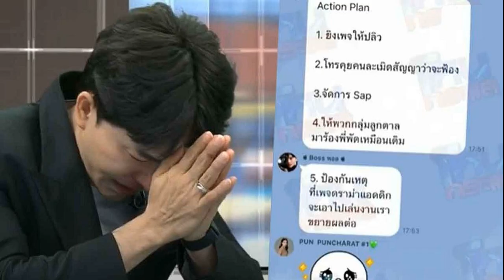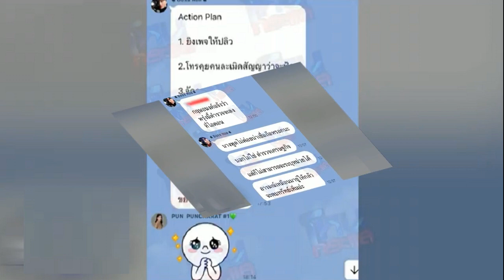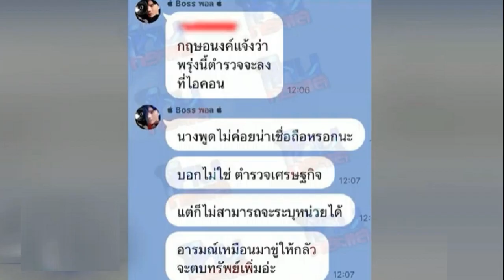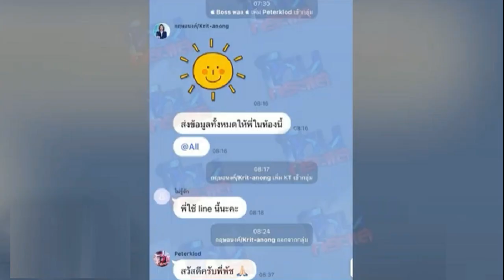อนุทิน เซ็นตั้ง ‘ประสาน มงคลพัฒน์’ นั่งคณะที่ปรึกษารองนายกฯ รมว มหาดไทย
23 ต.ค. 2567
09:22 น.
อนุทิน ลงนามแต่งตั้ง “ประสาน หวังรัตนปราณี” และ “มงคลพัฒน์ สรรณ์ไตรภพ” บิดา สส.ศรีสะเกษ ภูมิใจไทย นั่งคณะที่ปรึกษารองนายกฯ-รมว.มหาดไทย

วันที่ 23 ต.ค. 2567 ผู้สื่อข่าวรายงานว่า เมื่อวันที่ 22 ต.ค. นายอนุทิน ชาญวีรกูล รองนายกรัฐมนตรี และรมว.มหาดไทย มีคำสั่งรองนายกรัฐมนตรี ที่ 3/2567 เรื่อง แต่งตั้งคณะที่ปรึกษารองนายกรัฐมนตรี และรมว.มหาดไทย

โดยในคำสั่งระบุว่า ตามที่ได้มีพระบรมราชโองการโปรดเกล้าฯ แต่งตั้ง นายอนุทิน ชาญวีรกูล เป็นรองนายกฯ และรมว.มหาดไทย ตามประกาศลงวันทีุ่ 22 กันยายน พุทธศักราช 2567 นั้น
เพื่อให้การบริหารราชการในความรับผิดชอบของรองนายกฯ และรมว.มหาดไทย ดำเนินไปด้วยความเรียบร้อย บังเกิดผลดีแก่ทางราชการ จึงแต่งตั้งคณะที่ปรึกษารองนายกฯ (นายอนุทิน ชาญวีรกูล) และรมว.มหาดไทย ดังนี้ 1.นายมงคลพัฒน์ สรรณ์ไตรภพ 2.นายประสาน หวังรัตนปราณี ทั้งนี้ ตั้งแต่บัดนี้เป็นต้นไป
สำหรับ นายมงคลพัฒน์ เป็นบิดาของ นายอาสพลธ์ สรรณ์ไตรภพ สส.ศรีสะเกษ 2 สมัยพรรคภูมิใจไทย และยังทำหน้าที่รองประธานกรรมการคนที่ 4 ในคณะกรรมการประสานงานสภาผู้แทนราษฎรไทย ในรัฐบาล น.ส.แพทองธาร ชินวัตร นายกฯ
ส่วนนายประสาน เคยเป็นอดีตผู้ช่วยรัฐมนตรีประจำ พล.อ.ประวิตร วงษ์สุวรรณ อดีตรองนายกฯ และอดีตรมว.กลาโหม ในรัฐบาลพล.อ.ประยุทธ์ จันทร์โอชา อดีตนายก